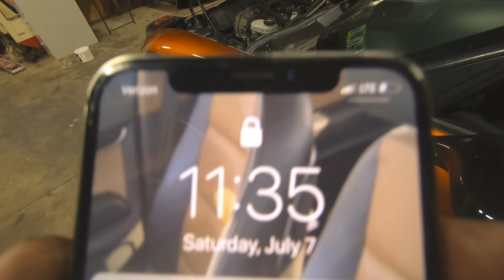BROKEN WITHIN 24 HOURS OF BEING BACK TOGETHER. OVER IT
Huge thank you to Mike McCracken owner of beaver springs dragway for opening up his shop to me to get the c5 home. with that being said yes the c5 broke AGAIN but it will be an easy fix with new parts.

Sendit_steve on Instagram for more uploads and things